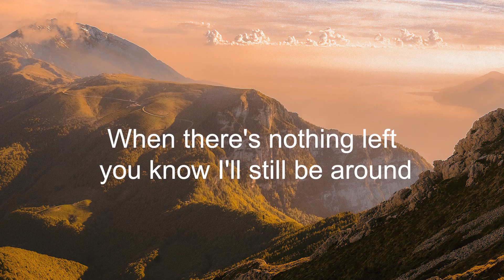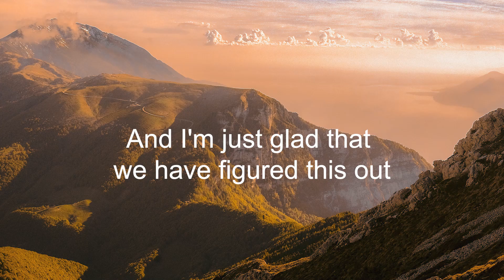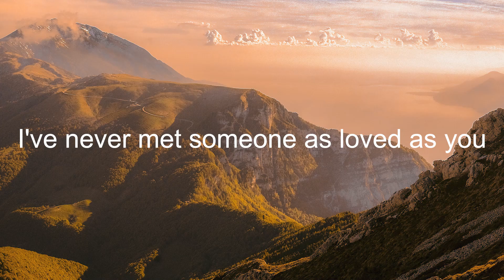Tom Walker - Wait for You (Letra/Lyrics) | Official Music Video